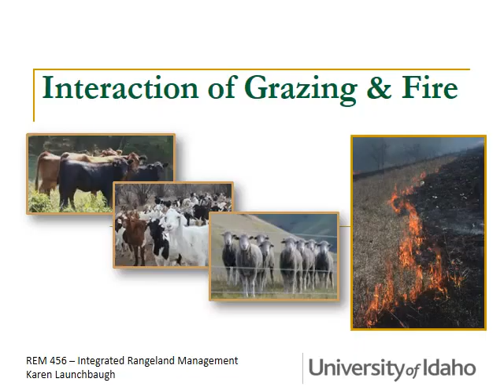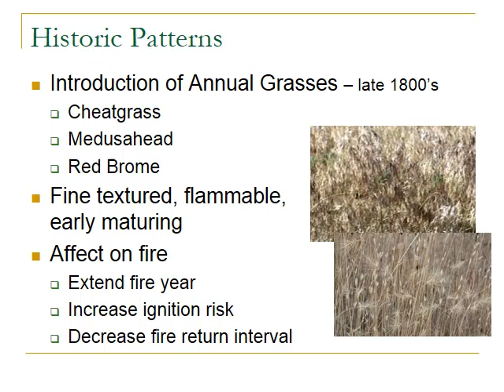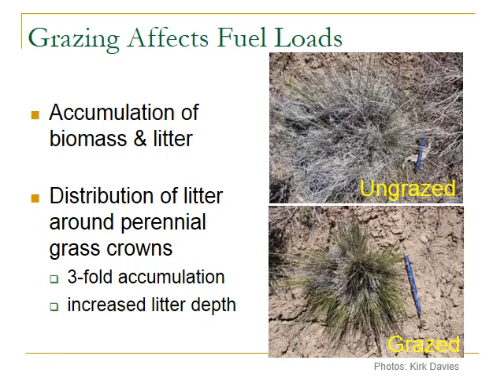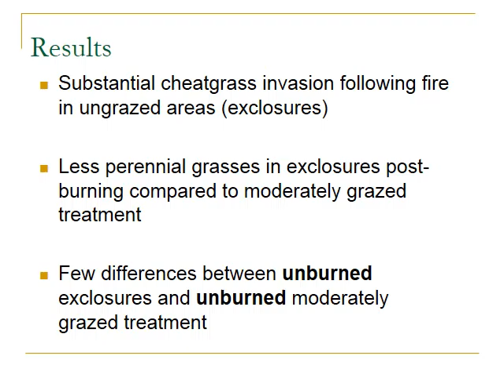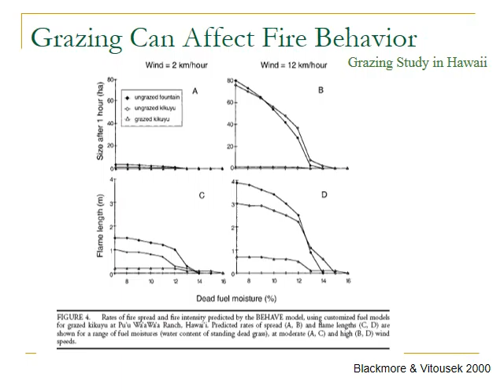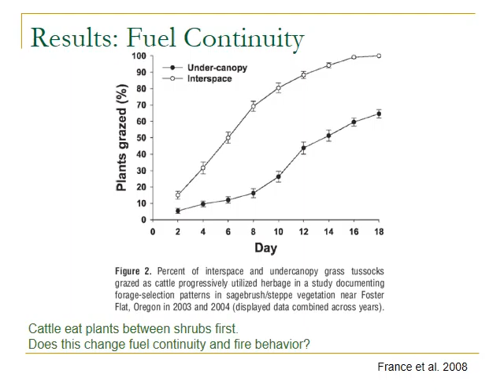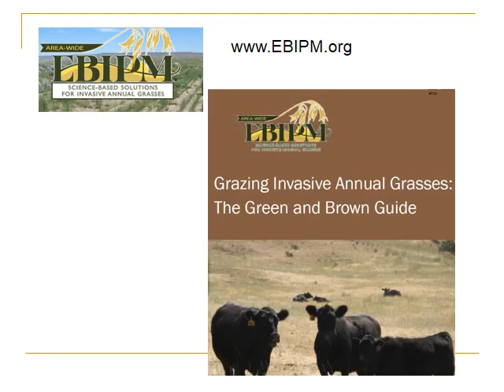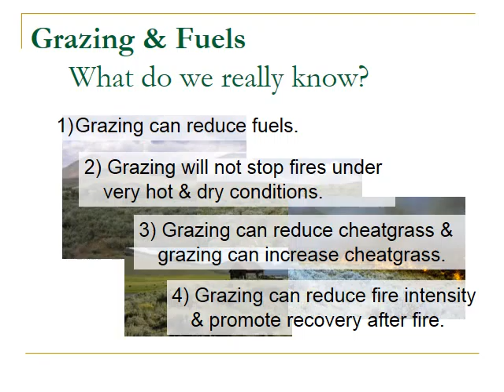Fire Grazing Interactions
A description of ways that grazing can influence fire behavior.